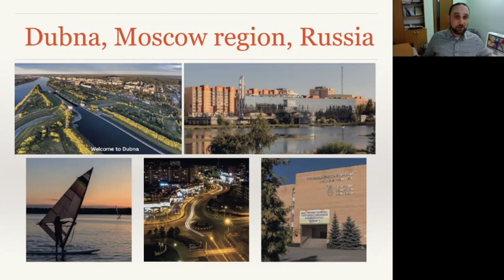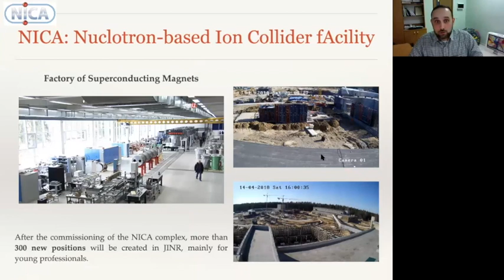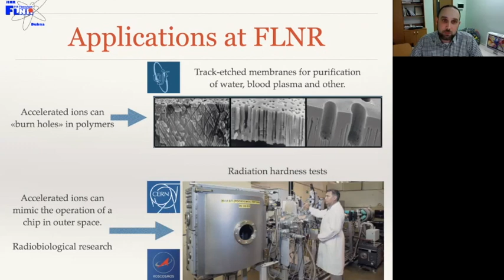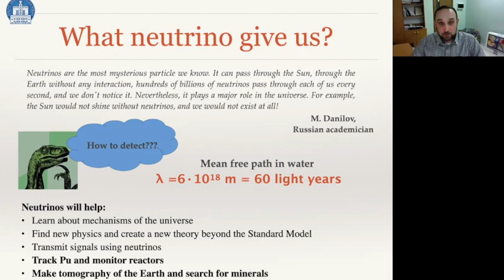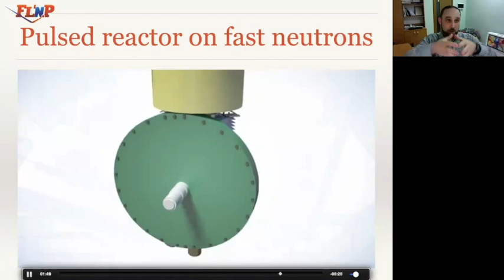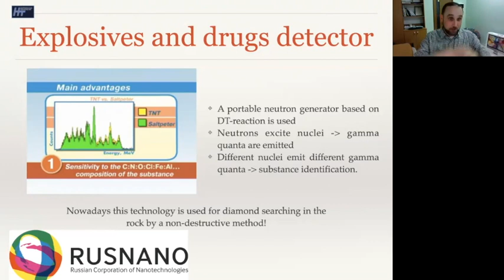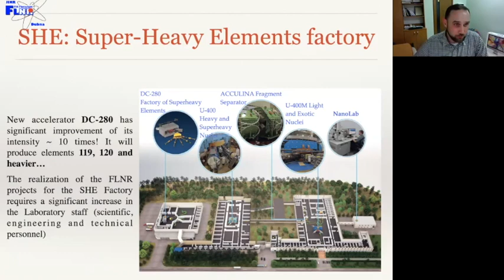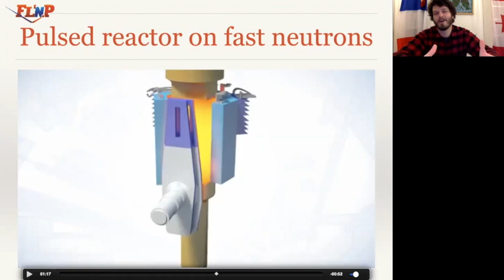PPK2022 - 02 - Nikolay Anfimov - About JINR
I’m excited to announce that Particle Physics for Kids is back!  The 2022 season will feature many of last years favourite guest hosts, lectures, visits and science shows, but a number of brand-new sessions from my friends at CERN, JINR, Perimeter Institute and more!

The lecture in a popular scientific form tells about JINR and the advanced research that is carried out in it, about the complicated and exciting profession of a nuclear physicist. The audience will also be able to get acquainted with JINR laboratories, the main projects.

Nikolay Anfimov is the Head of the Sector of Research Methodology of the Experimental Department of the Dzhelepov Laboratory of Nuclear Problems, JINR, Dubna, Russia.

The Joint Institute for Nuclear Research is an international intergovernmental scientific research organization in the science city Dubna in the Moscow region, Russia. JINR has at present 18 Member States and 6 associate members.
Being an international scientific research organisation, the Joint Institute for Nuclear Research has a great potential in the areas of education and training in the disciplines which correspond to its main research areas. While providing a formal education, like that of a university, is not a purpose of the Institute, graduate and postgraduate students from the Member States can join diverse research teams of JINR Laboratories to be trained in physics, engineering, computer science, etc. To ensure the effective use of JINR facilities and expertise to train highly qualified scientists and engineers from the Member States, in 1991 the University Centre was established. After a quarter of a century of fruitful work, JINR UC performs the following types of activities: Educational opportunities for students from JINR Member States; Summer educational programmes for students; Engineering and Physics Training; Outreach programmes